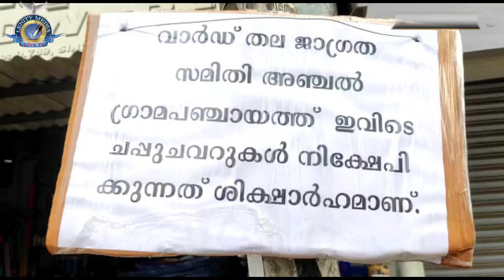അഞ്ചൽ ആർ. ഓ ജംഗ്ഷനിൽ റോഡിൽ രാത്രിയിൽ സാമൂഹിക വിരുദ്ധർ ചാക്കിൽ മാലിന്യം തള്ളി.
അഞ്ചൽ ആർ. ഓ ജംഗ്ഷനിൽ  റോഡിൽ കഴിഞ്ഞദിവസം രാത്രിയിൽ  സാമൂഹിക വിരുദ്ധർ
ചാക്കിൽ മാലിന്യം തള്ളി.